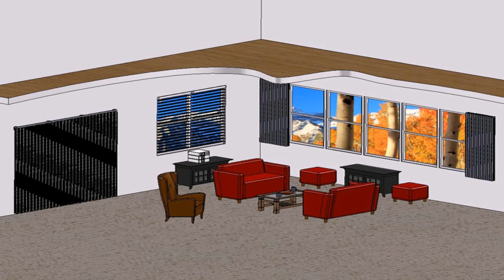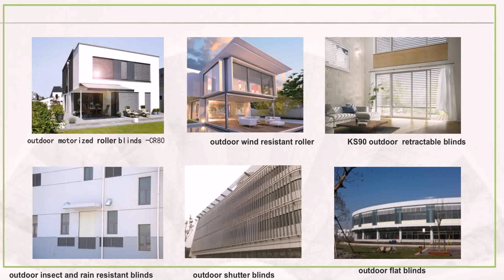Sunshade Design For House